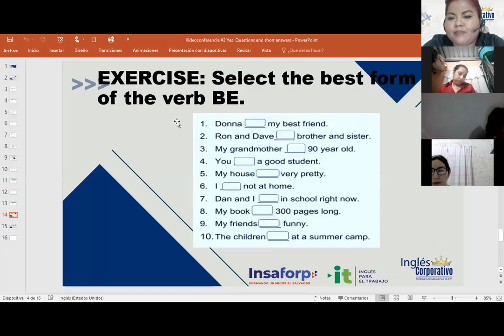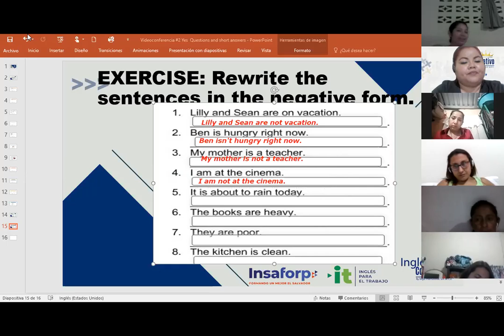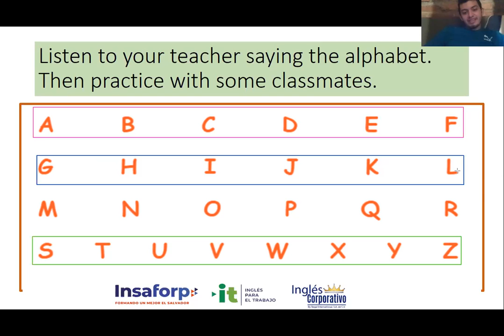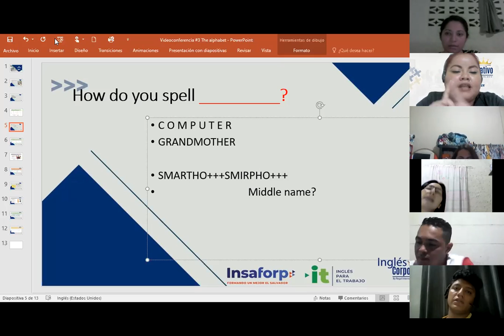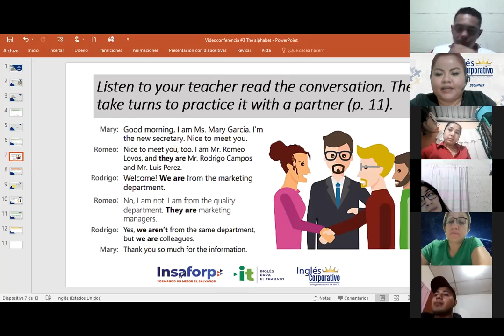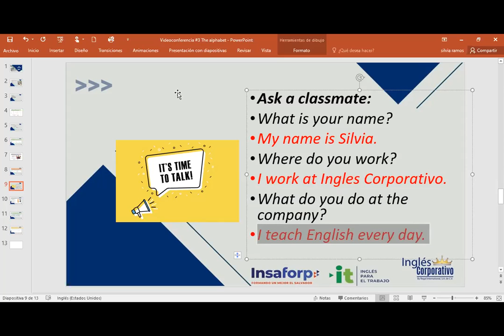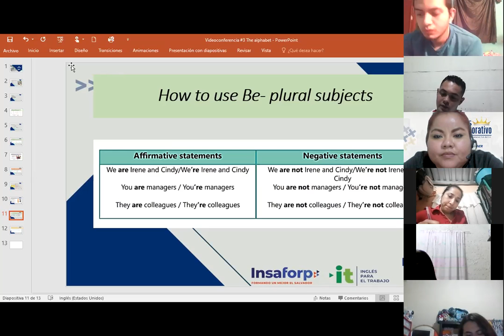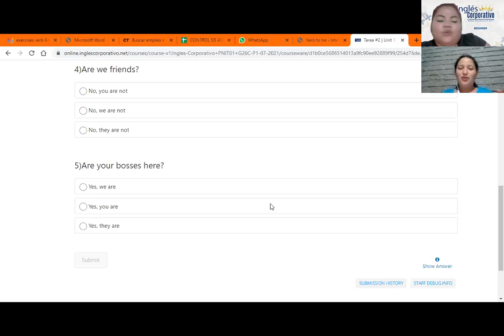Ingles Corporativo-Videoconferencia #3 The alphabet